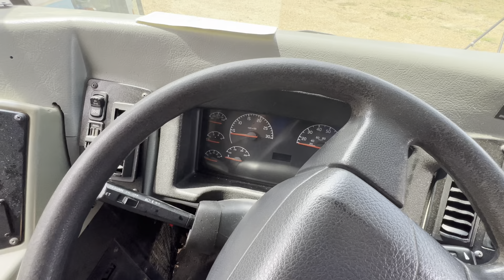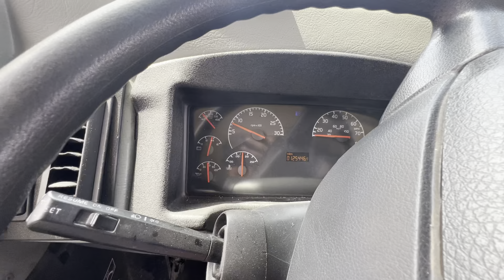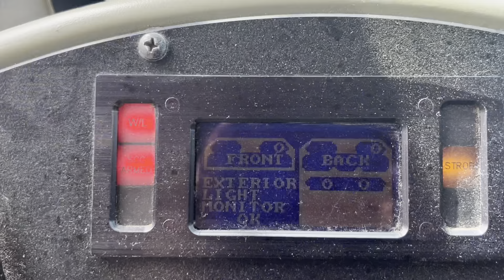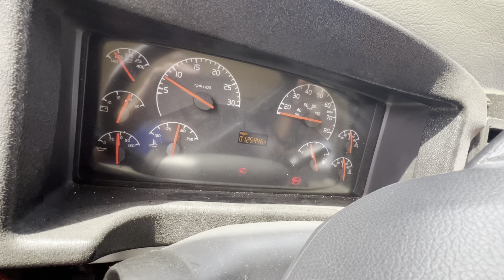First Ever Recorded Blue Bird EC72 Startup And Tour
This is the first ever recorded video of a Blue Bird EC72 starting up! This also shows it’s light monitor and light check that was only on these buses.
Bus 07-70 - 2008 Blue Bird EC72